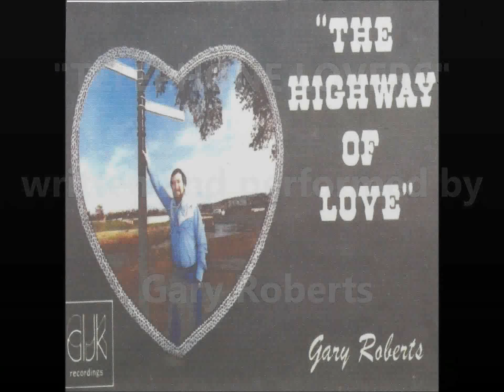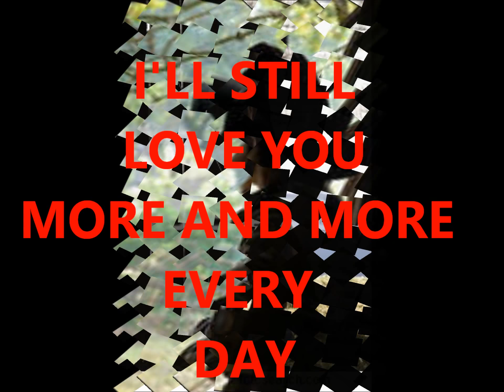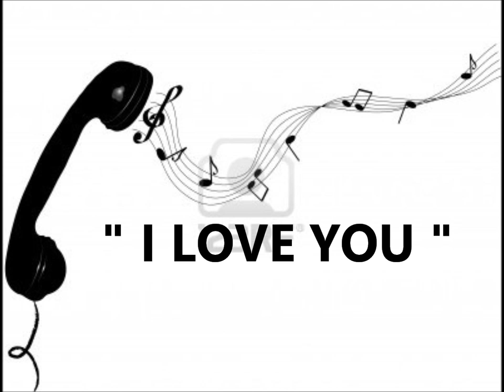TELEPHONE LOVERS by Gary Roberts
Taken from "THE HIGHWAYOF LOVE" a 12 track album which was recorded at Smallwood Studios, Pilling, Lancashire. Gary still keeps in contact with his dear friend and his wife, Joe and Helen Jenkinson who own the Studios.